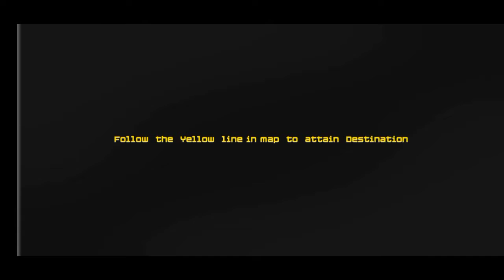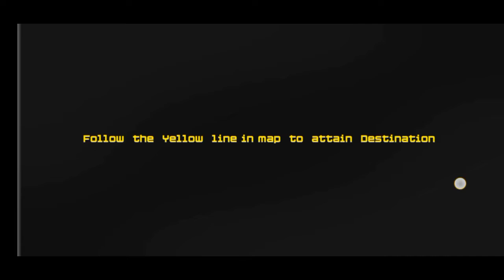सिटी टैक्सी ड्राइविंग टैक्सी गेम्स गेमप्ले 2022/City Taxi Driving: Taxi Games/ #1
सिटी टैक्सी ड्राइविंग टैक्सी गेम्स गेमप्ले 2022/City Taxi Driving: Taxi Games